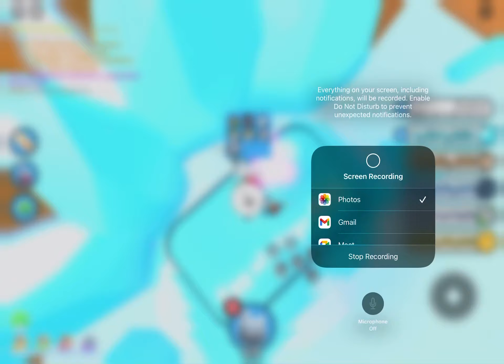I hatched my first mythical!